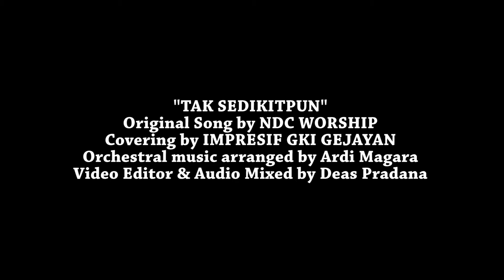Tak Sedetikpun - Tim Impresif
Tak sedetikpun - NDC Worship
Album: NDC Worship Live at Baywalk

Lirik:

Kau Bapa yang setia
tak pernah sedetik Kau tinggalkan diriku
Hatiku teguh didalam janjiMu
sampai ku melihat kuasaMu

KaryaMu sempurna ajaib dan mulia
penyertaanMu buktikan kasihMu kepadaku
kuagungkan Engkau Yesus termulia
KasihMu terindah selamanya

Kutetap berharap didalam kesesakan
kutetap percaya walau tak melihat
s'bab ku yakin...

@twiiter.com/info_gkig